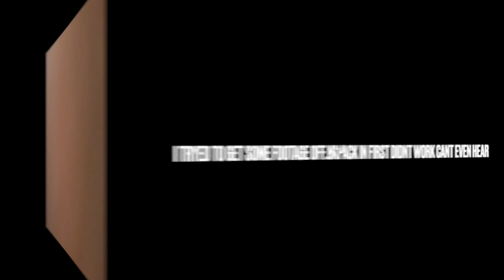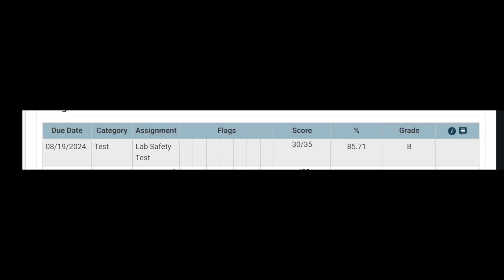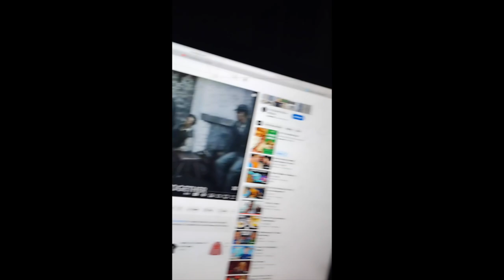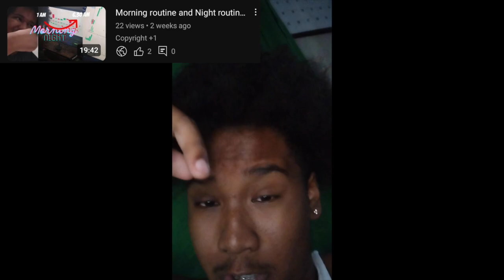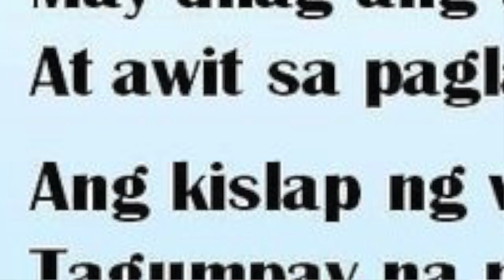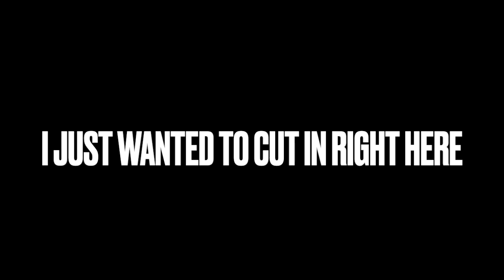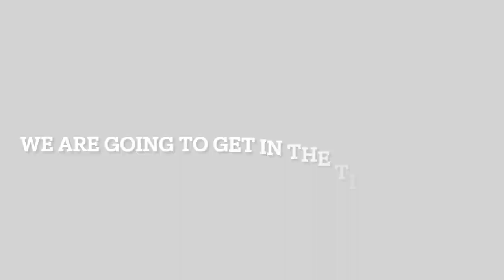Highschool vlog as a freshman ( Interviews,In class, passing period, etc)